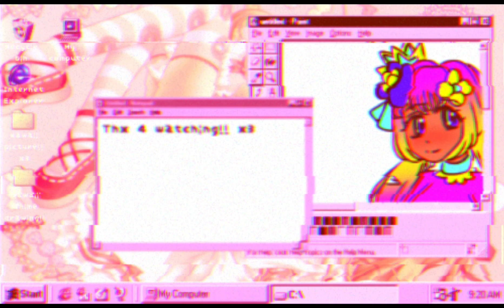IbisPaint X // Cat girl speedpaint😸 💖RusaBaby💖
❤️Ｈｉ！Ｉｍ　ＲｕｓａＢａｂｙ！Ｗｅｌｃｏｍｅ　ｔｏ　ｍｙｃｈａｎｎｅｌ！

🧡just a cat girl😸✨

💛Song - New Beginnings by PLEEG

💚Dont steal or trace my art thanks✌️✨

💙Digital painter that likes realistic oil paintings and gesture drawings.

💜Related: IbisPaint x, speeddrawing, speedpaint, aesthetic, cute art, japan, anime, cat girl, neko